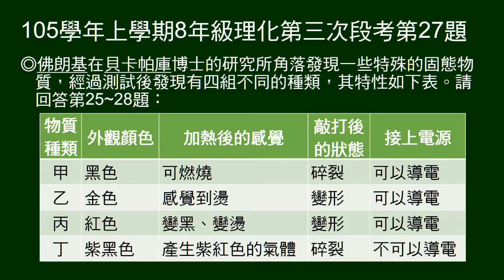105學年上8年級理化三段第27題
25～28題為題組。
給四種物質測試結果表，問何者溶於酒精可消毒。